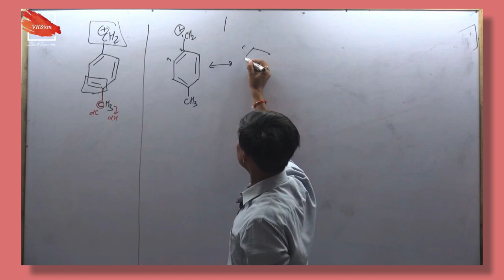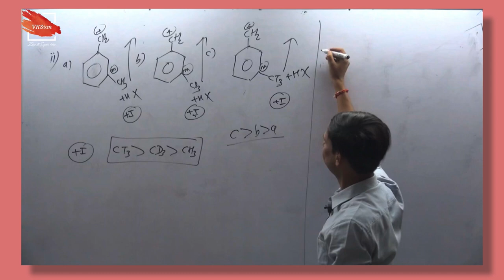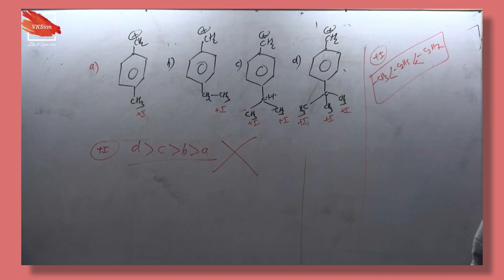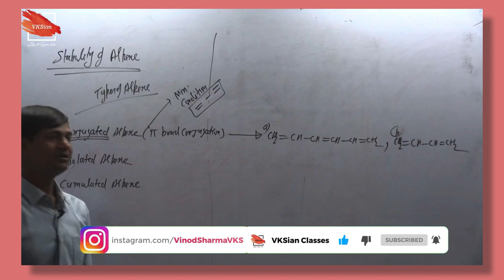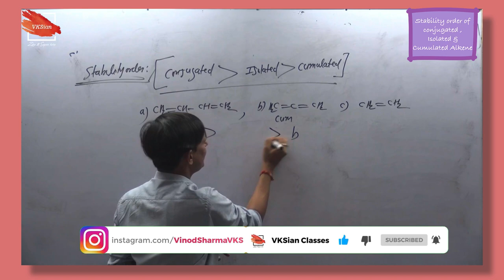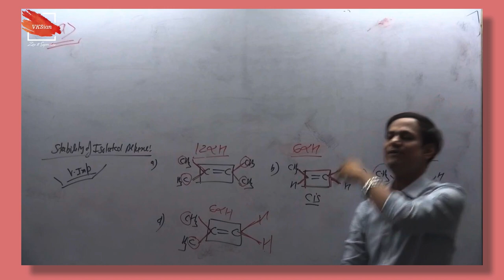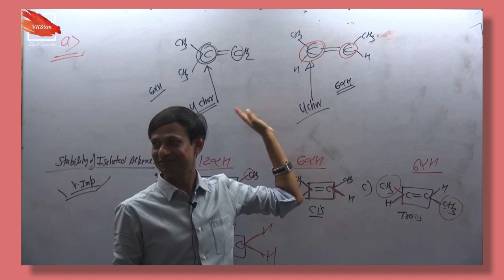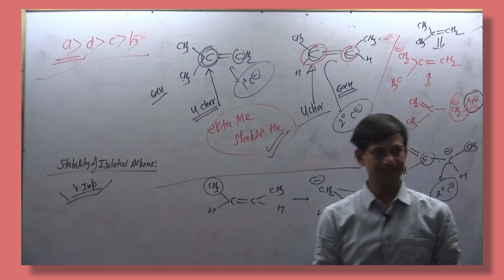GOC | hyperconjugation | stability of alkene | Organic Chemistry | JEE Main | JEE Advanced | NEET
In this class I will teach you Hyperconjugation from very basic to highly Advanced Level . Detailed Subtopics are provided in Timestamps Below . Proper DPP , Class Notes & Assignments will be provided .

Timestamps :-
00:00 - Channel Teaser
00:16 - Just Continuation from Previous Lecture
00:43 - Reason Why Hyper conjugation occurs only at  Ortho & Para Position
03:42 - Stability of Carbocation using Hyper conjugation
14:24 - Types of Alkene
20:31 - Stability order of Conjugated , Isolated & Cumulated Alkene
22:25 - Stability of Isolated Alkene
29:25 - Explanation Why More Substituted Alkene is More Stable